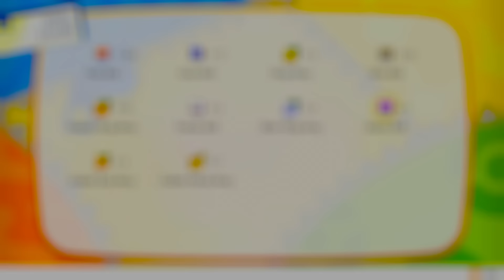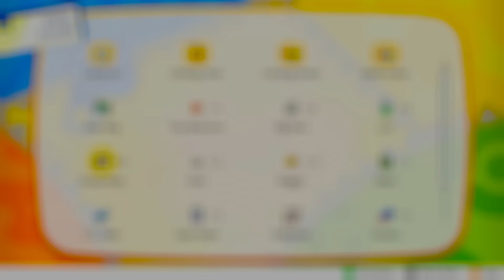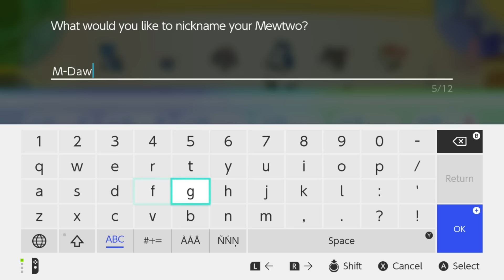MEWTWO! And Green! - Pokemon Let's Go Pikachu and Eevee - Gameplay Walkthrough Part 24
Pokemon Let's Go Pikachu and Eevee Gameplay Walkthrough Part 24! Mewtwo Gameplay!

🎬 Exclusive Videos!

GAME INFO
Developer: Game Freak
Publisher: The Pokemon Company, Nintendo
Platforms: Nintendo Switch
Release Date: November 16, 2018